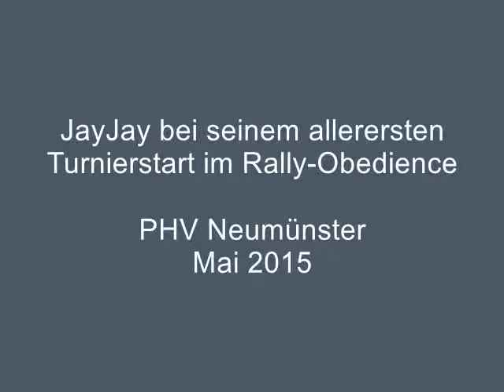RallyO Turnier Mai 2015 JayJay